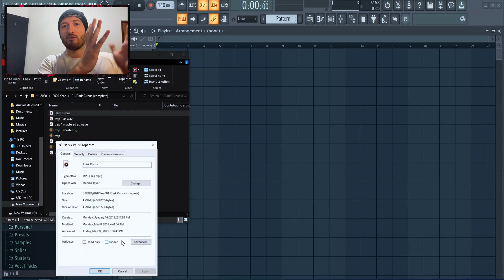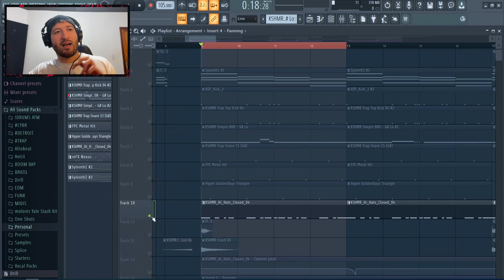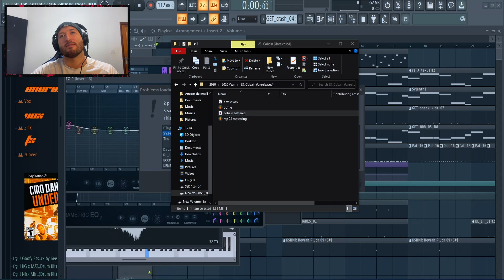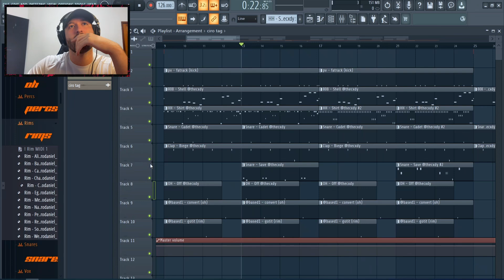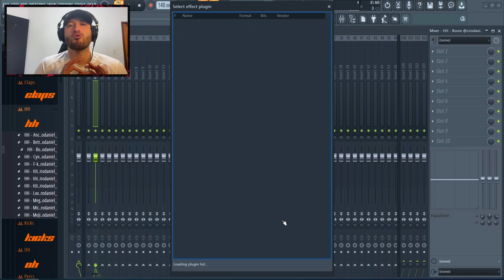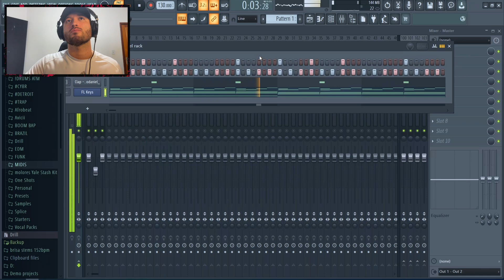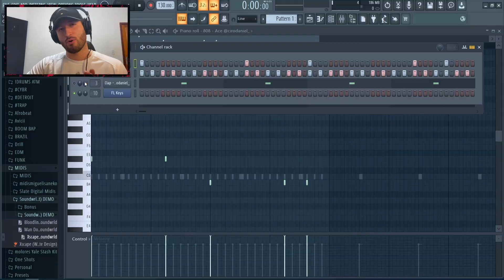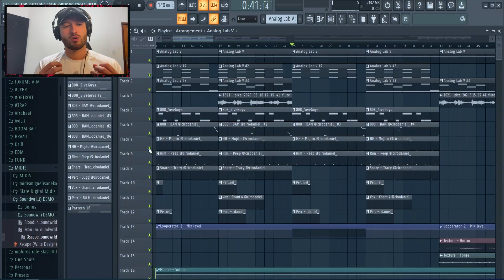5 DICAS PRA MELHORAR SEUS BEATS IMEDIATAMENTE! 🤫 BEATMAKING FL STUDIO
Ciro Daniel revela 5 coisas que fazem qualquer beat soar melhor instantaneamente no FL Studio!
Quer aprender a criar ou aperfeiçoar os seus beats?
👨‍🦳 Apoie o canal:
● Seja membro: Acesso à mais de 70 lives gravadas + Emojis exclusivos + Prioridade de resposta em comentários!

👀 Conecte-se conosco!

🎧 Nossos equipamentos!
● Fone ATH M40X
● Fone ATH M50X
● Interface USB

Edição: @prodhobb

00:00 Papo do pirata
01:00 1 - Seleção de Timbres
10:13 2 - Menos é Mais 1: Produção
14:30 3 - Menos é Mais 2: Mixagem
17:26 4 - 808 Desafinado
21:52 5 - Arranjo SEM Dinâmica
24:24 Recapitulando